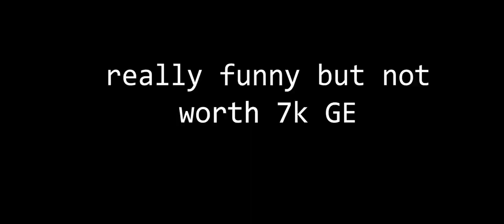Suffering #15 (Type 75)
I really like it but its very expensive